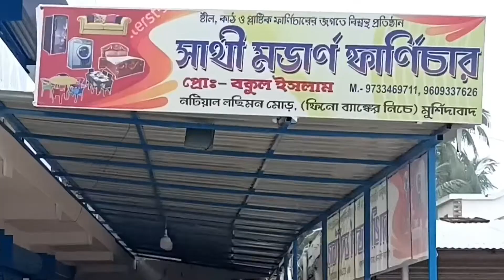Raninagar News: চুরি করতে গিয়ে স্থানীয়দের হাতে পাকড়াও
রানীনগরে চুরি করতে গিয়ে স্থানীয়দের হাতে পাকড়াও